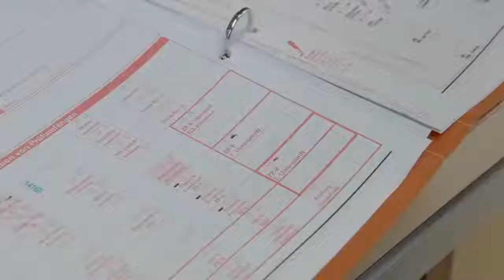شاهد هكذا يتم صناعة سيارات Audi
don't forget
like and sub if you enjoy this video